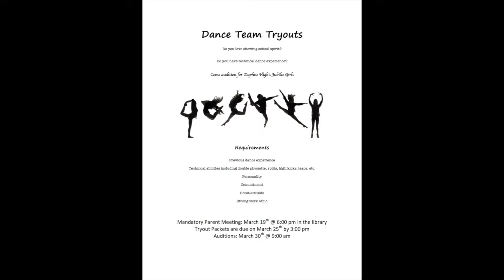Good Morning Daphne